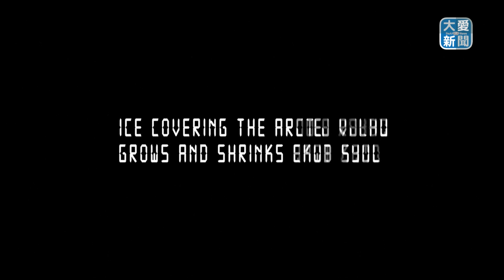冰層融化了 北極不見了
科學家表示，氣候變遷，全球溫度上升，北極冰層融化加速，許多生物來不及適應氣候變遷的速度，出現生存危機，諷刺的是，許多石油業者，把融冰視為商機，用人工爆破技術探勘極地海洋石油分布，加速當地物種滅亡速度